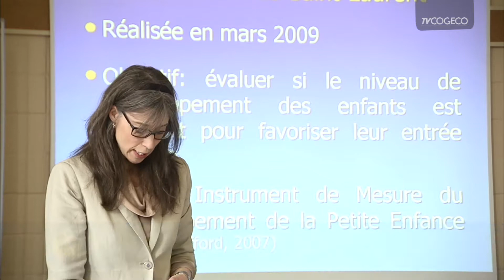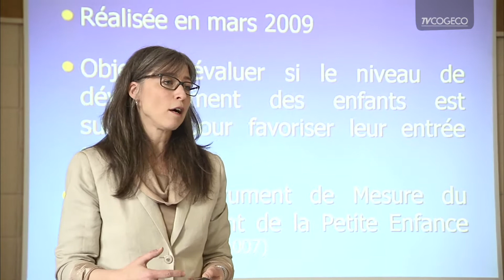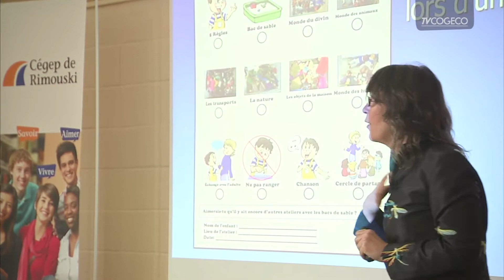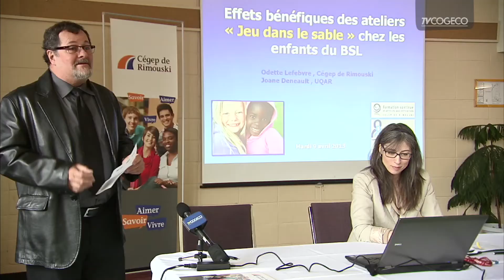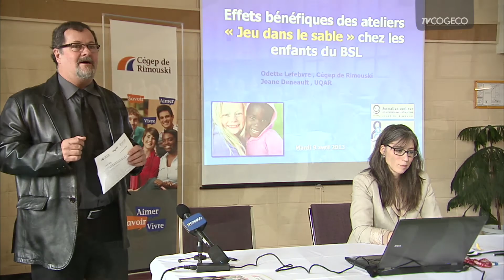Les bacs à sable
Le Cégep de Rimouski et l'Université du Québec à Rimouski (UQAR) présentent les résultats d'une intervention réalisée auprès d'enfants du Bas-Saint-Laurent fréquentant les services préscolaires, qui s'avère prometteuse pour favoriser une entrée scolaire réussie.
Journaliste : Marie-Josée Lavoie  -  Caméra : Denys Dubé